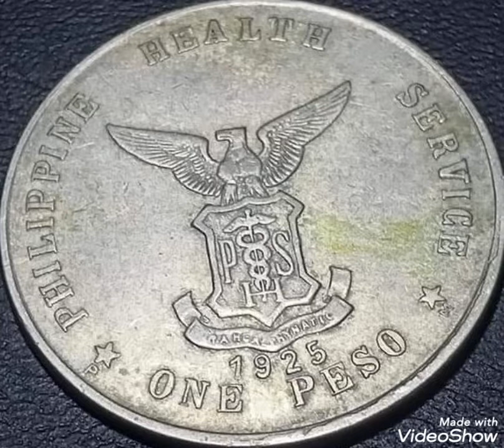1925 Philippine & One piso ,coin value and price rare.